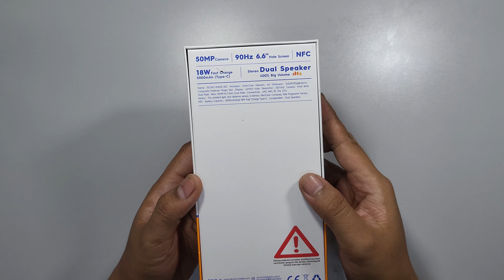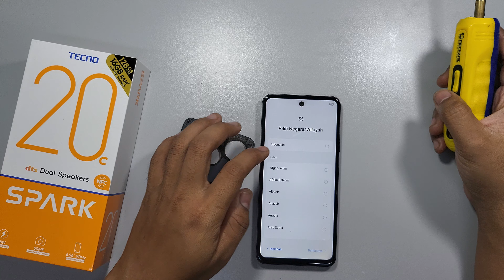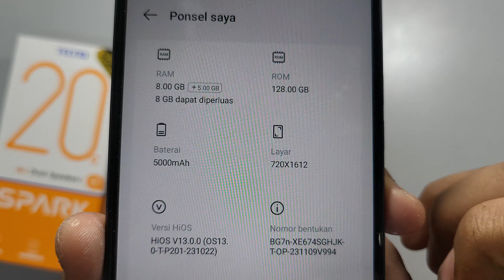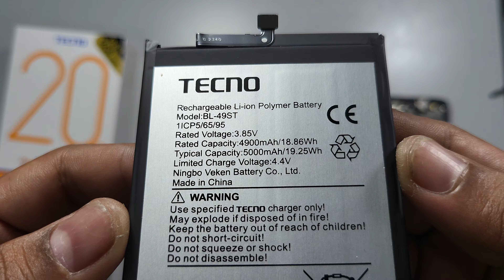TECNO SPARK 20C TEARDOWN !!